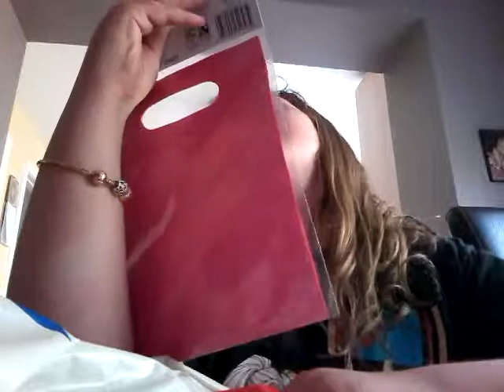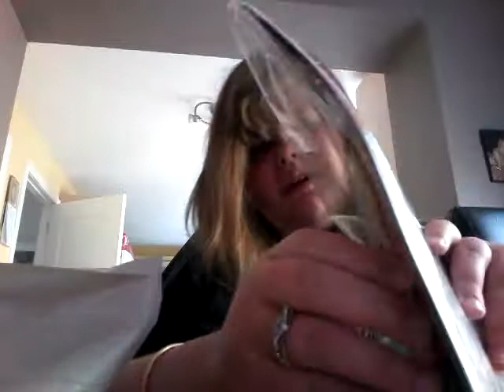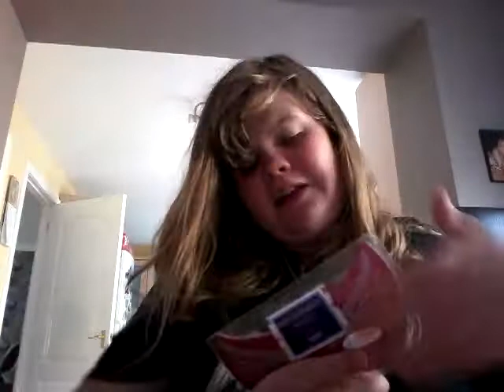23 June 2018